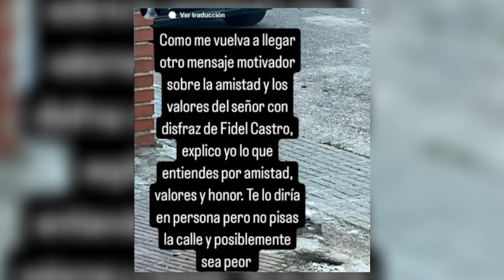HERMANO DE AURONPLAY carga contra REBORN y JUAN GUARNIZO 😱 COSCU arremete contra DALAS 🔥GREFG A KICK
00:00 COSCU carga contra DALAS y lo EXPONE
04:24 GREFG se VENGA por DJ MARIIO y NOE
06:15 IBAI REVELA problema con MR BEAST
07:45 GREFG y EL XOKAS a KICK
09:11 HERMANO de AURONPLAY carga contra REBORN y JUAN